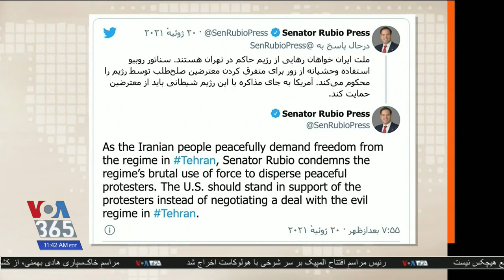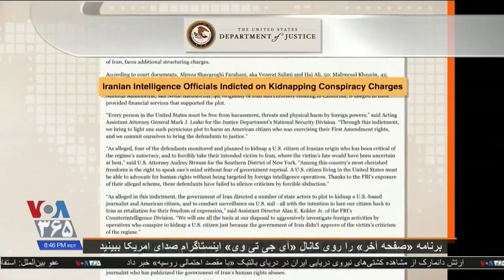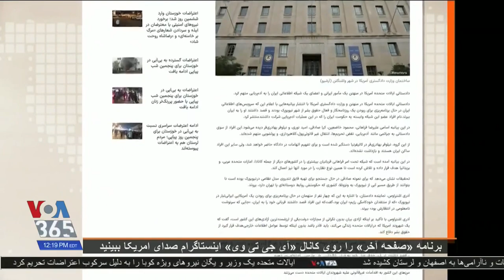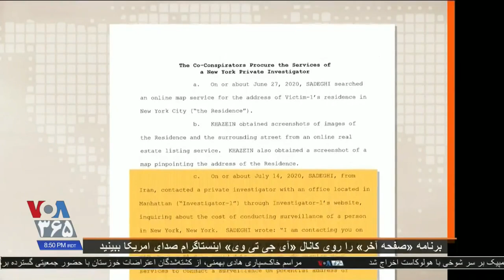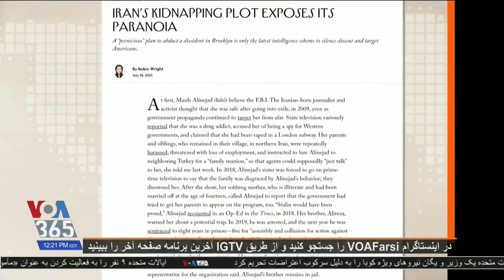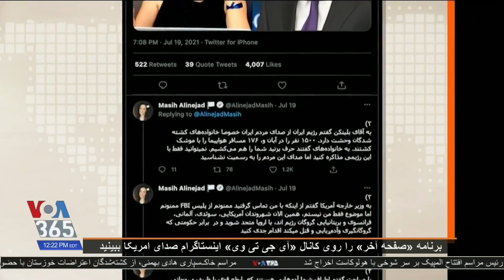VOA Persian, Last Page, 23 July 2021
VOA Persian, Last Page, 23 July 2021, Mehdi Falahati, Masih Alinejad, Islamic Terrorism,